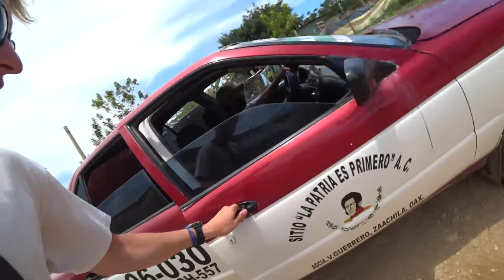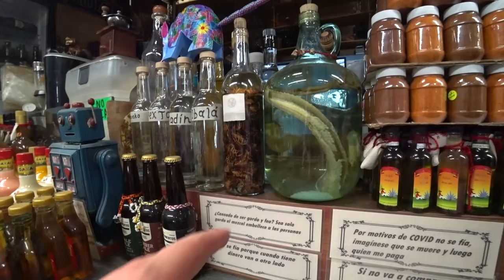Ce que Personne ne te Montre sur le Mexique - Oaxaca 🇲🇽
fr
vlog
voyage
français
aventure
vlog voyage
oaxaca
mexique
kurt caz
harald baldr
tibi jones
tibi jones colombie
tibi jones mexique
tibi jones tiktok
tibi jones vlog
vlog mexique
vincente guerrero
colonia vincente guerrero
amerique latine
amerique du sud
voyage mexique
mexique dangereux
vincente guerrero oaxaca
mexico city dangereux
mexique dangereux ou pas
mexico city dangereux ou pas
nourriture mexicaine
street food mexicaine
vlog amerique latine
vlog amerique du sud
vlog mexique français
vlog Oaxaca français
amerique latine français
amerique du sud français
vlog amerique latine français
vlog amerique du sud français
que faire à mexico city
que faire en mexique
les choses à faire à Oaxaca
les choses à faire en mexique
les choses à ne pas faire à Oaxaca
les choses à ne pas faire en mexique